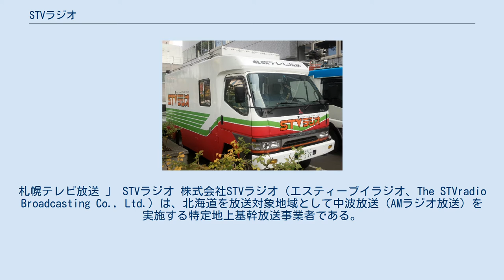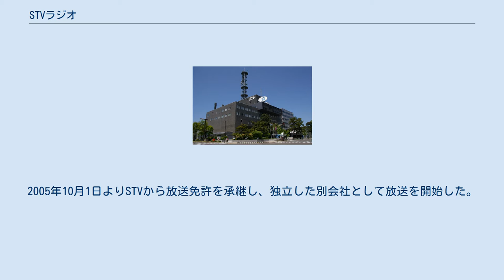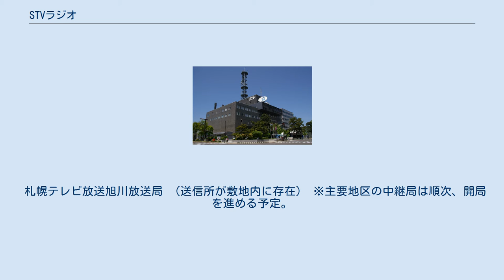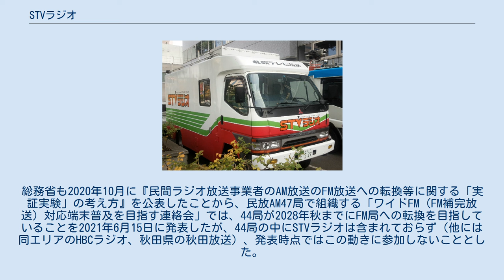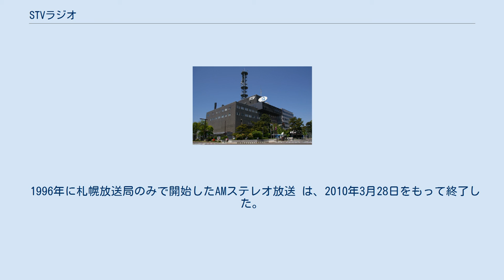STVラジオ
札幌テレビ放送 」 STVラジオ 株式会社STVラジオ（エスティーブイラジオ、The STVradio Broadcasting Co., Ltd.）は、北海道を放送対象地域として中波放送（AMラジオ放送）を実施する特定地上基幹放送事業者である。
 STVラジオの中継車 前身は札幌テレビ放送（STV）内のラジオ事業部門（札幌テレビ放送株式会社ラジオ局）。
多くのラジオ・テレビ兼営局がラジオ放送を先に開始した中、テレビが先行開局し、その後ラジオ放送を開始した全国唯一の放送局となった。
このため、送信所・中継局のコールサインはラジオとテレビでそれぞれ異なっている（一部を除く）。
 STVの100%出資による子会社で、STVから中波放送（AMラジオ）無線局の免許を承継することを目的として設立。
2005年10月1日よりSTVから放送免許を承継し、独立した別会社として放送を開始した。
これを記念して、毎年10月1日を「STVラジオの日」とした。
 道内で唯一のAMラジオ単営局であるが、本社と演奏所はSTV本社（放送波を厳密に区別するため「STVテレビ」とも表記される）と同じで、自社ではアナウンサーを雇用せずにSTV本社から出向してくるアナウンサーを番組に起用するためアナウンサーがラテ共通、メンテナンスに至るまで本社に委託等、実質的には相変わらずのラテ兼営局同然の運営体系である。
分社前より「STVラジオ」の名称は一般的な通称として定着していたが、分社により正式な社名となった。
 番組表では、分社前から「パーソナリティ」とは呼ばず「お相手」と称している。
 1985年6月の札幌地区聴取率調査で初めて全日聴取率でHBCラジオを上回った。
以降、27年連続53回1位を記録した。
年2回の調査回数が2011年から年1回へ変更。
 2012年12月の調査では、全日聴取率1位がHBCラジオとなり2位へ陥落。
翌年2013年8月の調査では再び1位を奪取。
 しかし、2014年〜2018年の調査では全日聴取率1位HBCラジオが維持し、2019年の調査においては、全日聴取率1位をエフエム北海道が初めて獲得し、その間僅差ながら2位か3位が続いていた。
 2020年12月の北海道地区聴取率調査で全日聴取率1.7％となり、7年ぶりに1位を奪還した。
なお、全日とともに、平日平均、土曜、日曜のすべてのカテゴリーでも1位となった。
背景には土曜のごきげんようじが好調なことと、平日もデイタイムにおいて安定的に数字をキープしており、新型コロナウイルス感染拡大の影響により、在宅率が高い中でラジオのコアリスナー層の聴取時間も長くなっているため。
 札幌テレビ放送旭川放送局 （送信所が敷地内に存在） ※主要地区の中継局は順次、開局を進める予定。
 STVラジオが加盟する日本民間放送連盟では、FM補完中継局制度を見直す方針を2019年に公表。
連盟に参加するAM放送事業者（民放AM局）が2028年までにAM放送免許の更新時期を迎えることを踏まえて、民放AM局独自の経営判断によってAM放送からFM放送への転換（またはAM・FM放送の併用）が可能になるような制度の整備を求める要望書を、総務省が設置する「放送事業の基盤強化に関する検討分科会」に提出した。
総務省も2020年10月に『民間ラジオ放送事業者のAM放送のFM放送への転換等に関する「実証実験」の考え方』を公表したことから、民放AM47局で組織する「ワイドFM（FM補完放送）対応端末普及を目指す連絡会」では、44局が2028年秋までにFM局への転換を目指していることを2021年6月15日に発表したが、44局の中にSTVラジオは含まれておらず（他には同エリアのHBCラジオ、秋田県の秋田放送）、発表時点ではこの動きに参加しないこととした。
 1996年に札幌放送局のみで開始したAMステレオ放送 は、2010年3月28日をもって終了した。
 ◆は分社前にネットしていた番組。